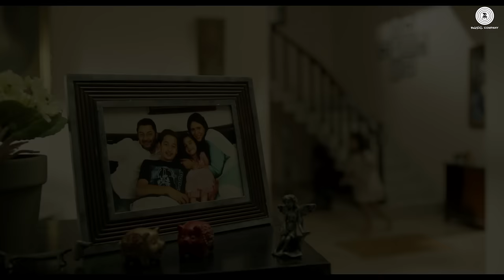Girha - Dear Dad | Ali Noor | Raghav - Arjun | Arvind Swamy & Himanshu Sharma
Presenting you the video song of Girha sung by Ali Noor.

Title : Girha
Singer : Ali Noor
Lyricist : Deepak Ramola

Cast : Arvind Swamy Himanshu Sharma
Production House : Peppermint Studios Pvt Ltd
Producer : Shaan Vyas, Ratnakar M
Written & Directed by : Tanuj Bhramar